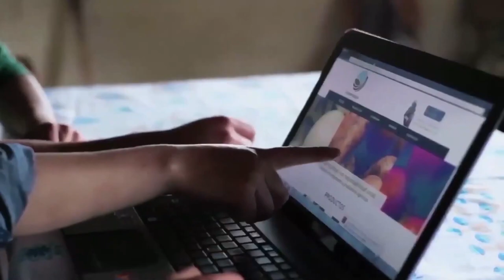Prestación del servicio educativo en colegios públicos y privados, durante la emergencia sanitaria